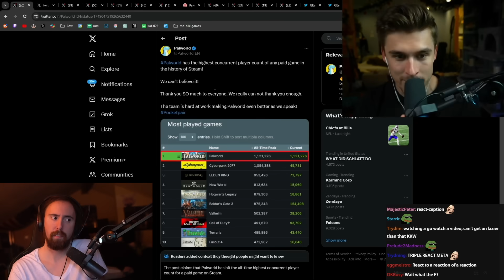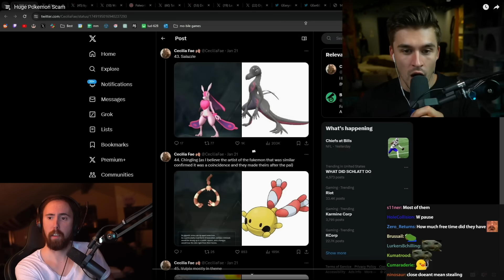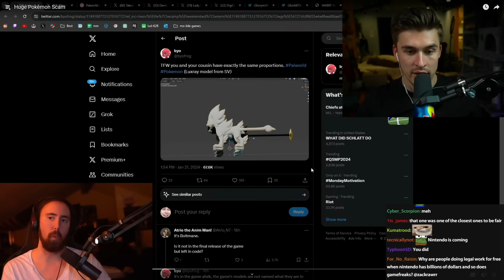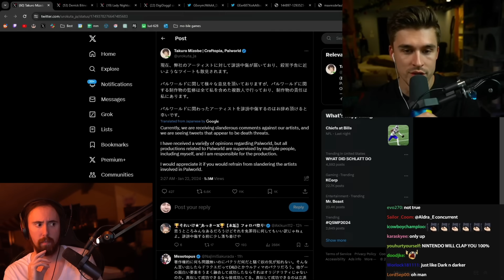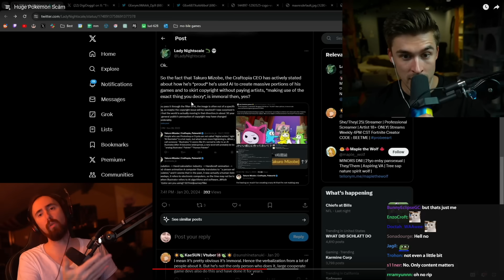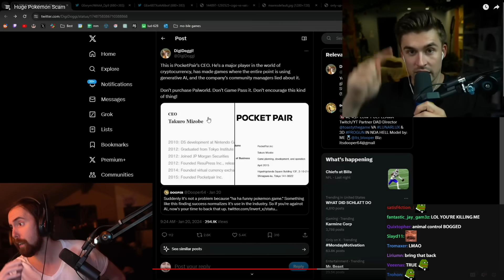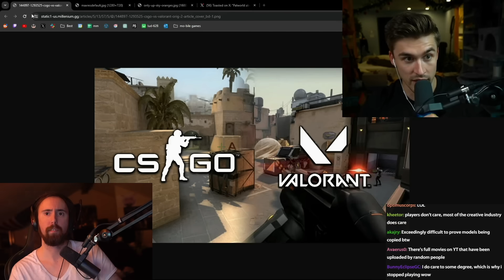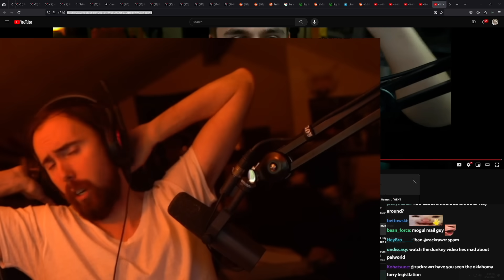Huge Pokemon Scam | Asmongold Reacts